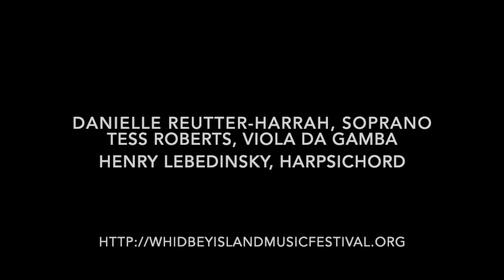On dit qu'Amour vient surprendre by Françoise-Charlotte de Senneterre Ménétou (1679-1745)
On dit qu'Amour vient surprendre

They say that Cupid is coming to surprise the shepherdesses in these woods,
To make their hearts tender and make them submit to his will.
If he comes to attack me by himself, by faith, I know quite well
To smack him with my shepherd’s crook and have my dog bite him.

Neither dark one nor fair one, none can escape from him today.
Even my dog - who bites everybody - is not as fierce as he.
Alas, it is difficult to resist him. Let us flee and look for a refuge –
We cannot possibly dream of avoiding him.

Danielle Reutter-Harrah, soprano
Tess Roberts, viola da gamba
Henry Lebedinsky, harpsichord

This air was a part of the "Baroq-en Hearts" program presented on February 4th at St. Augustine's in-the-woods (Whidbey Island) as part of the Whidbey Island Music Festival